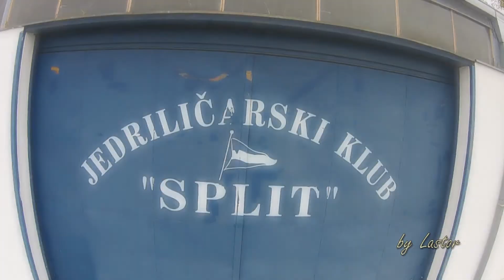Zatvoreno prvenstvo kluba JK SPLIT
Jedriličarska regata